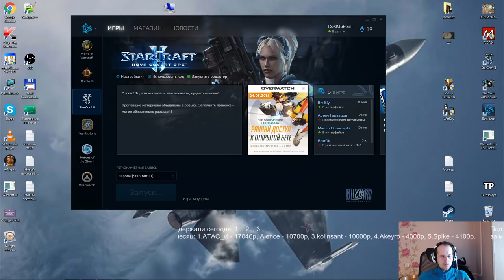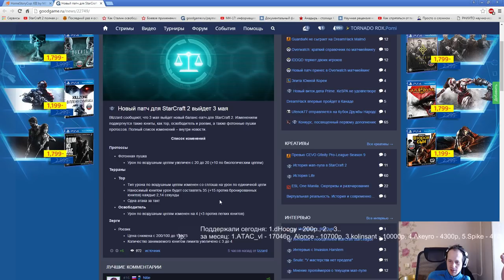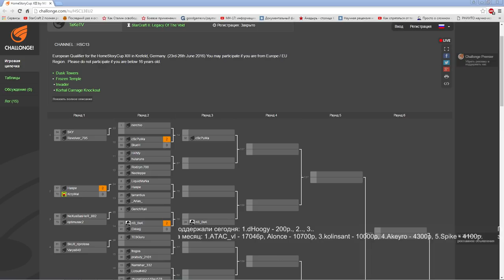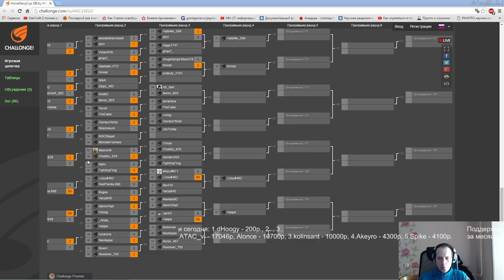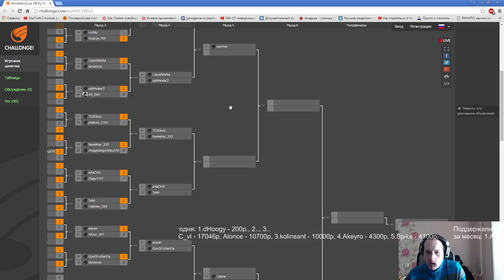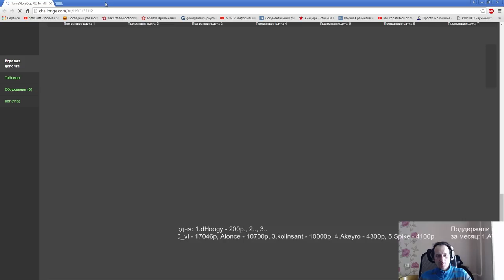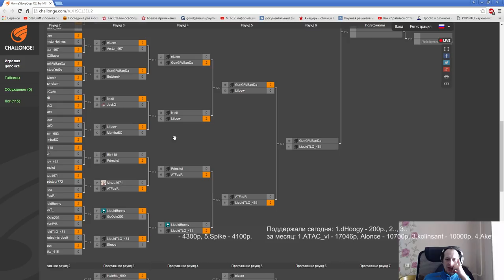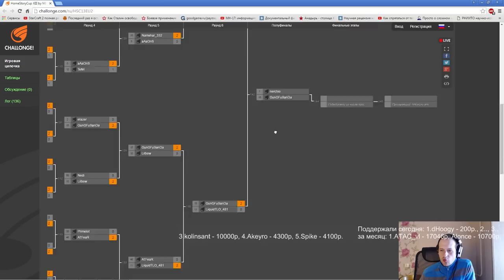HSC13 Qauly #2 (Pomi)